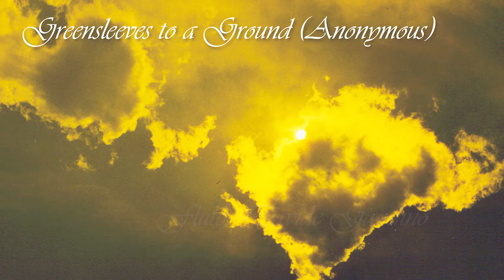Greensleeves to a Ground - Anonimo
Davide Gandino Flauto
Roberto Acciuffi Pianoforte e Tastiera